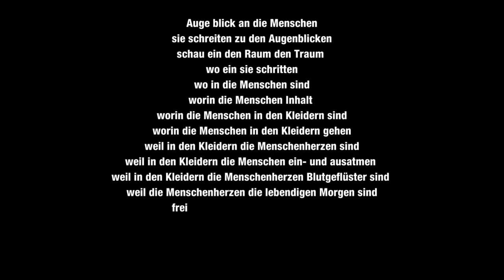PITOUR "OFF LIMITS" @MQ VIENNA FASHION WEEK.22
*OFF LIMITS*

This winter is about shifting our limits. Pitour prefers to go off limits.
Although the designs follow a strict line as architecture on the body, each piece is almost arbitrary interpretation and invites to compose for individual needs. Lines are key and geometric components. Fragments are cut out and variably reshaped to fit the body. By means of wraps and multiple closures, the requirements are met. Draperies are created, details become visible. Decidedly used contrasts and applications emphasize the effect. Monochromatic colors in all their gradations form the calming component.
The colors are somberly luminous, a shadow lies over every yellow and red, the blues change between midnight, cool steel blue and firn ice, nude is combined with black. Collars form in several layers optimal protection for the winter, can be variably folded and onion-shaped.

For the ball season Maria Oberfrank has developed a new line together with the Viennese textile designer Rosa Gianesin, whose world of patterns delves into the world of the Fin de Siècle and the Viennese Secession and traces the savoir vivre.